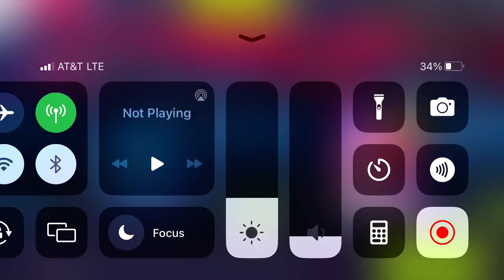Asphalt 9 - Wolves Challenge | Jaguar C-X75 | 01:14.670